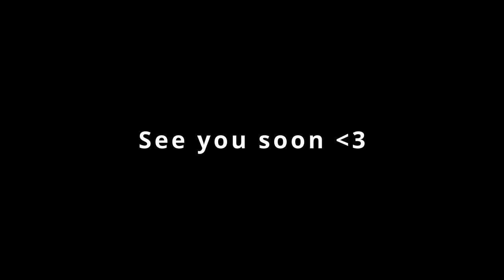Basti Plays Minecraft :: Teaching Texturing & Massive Projects!!!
Hello lovely viewers in todays episode I try to teach what i know about texturing and I finish the first section of the City!!!